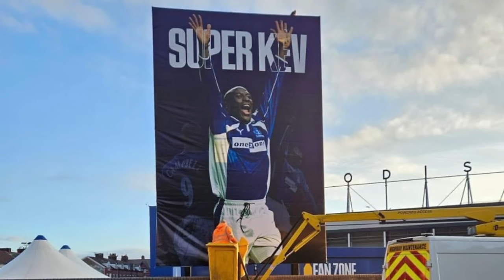Leeds Winger Close To Toffees Return | Everton News Daily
SOCIAL